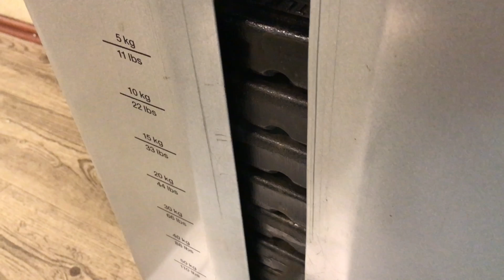Little workout in Sofia! - 17yearsold (Si,sono timido)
WOKOUT A SOFIA! Ecco un piccolo allenamento nel mio 12esimo paese del mondo!

La mia "Videocamera" per il momento
I miei Auricolari
Il mio caricabatterie portatile
Braccialetto XCORE NERO
Braccialetto XCORE Beat Inside Nero
Braccialetto XCore I'm the Predator Nero

Aminoacidi Net
Proteine in Polvere
OMEGA 3